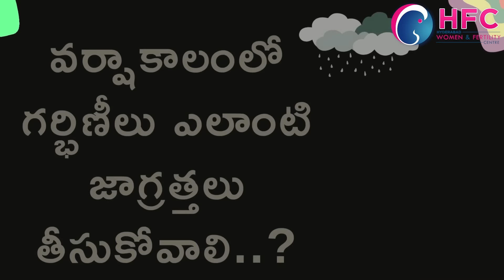వర్షా కాలంలో గర్భిణీలు పాటించాల్సిన జాగ్రత్తలు | Pregnancy Care Tips In Monsoon | Best IVF Center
Essential Precautions for Pregnant Women During the Rainy Season
The rainy season brings a refreshing change in weather but also presents unique challenges for pregnant women. It's crucial to take specific precautions to ensure the health and safety of both the mother and the baby during this time. In this video, we will discuss essential precautions that pregnant women should take during the rainy season, including dietary tips, hygiene practices, and ways to prevent infections. Stay informed and protect yourself and your baby from the common pitfalls of the rainy season.
The rainy season can bring a host of challenges for pregnant women, making it essential to take special precautions to ensure both your safety and your baby's well-being. Here are some crucial tips to navigate the rainy season during pregnancy:
Dietary Tips in rainy season:
Eat Fresh and Hygienic Food
Stay Hydrated
Boost Immunity
Hygiene Practices
Keep Dry
Maintain Cleanliness
Personal Hygiene
Preventing Infections
Avoid Crowded Places
Vaccinations
Consult Your Doctor: If you experience any signs of infection, such as fever, chills, or unusual symptoms, contact your healthcare provider immediately.
General Precautions in rainy season
Wear Appropriate Clothing
Footwear
Travel Safely
By following these precautions, you can enjoy the rainy season while ensuring a safe and healthy pregnancy. Always consult with your healthcare provider for personalized advice and guidance.

Join us in this journey as we work towards a world where everyone has the opportunity to start a family and achieve their dreams